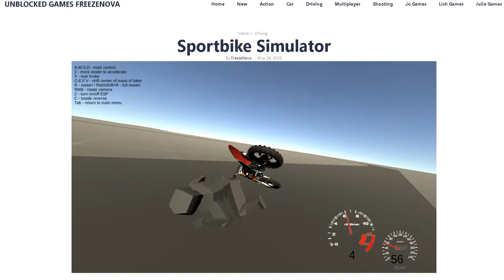Sportbike Simulator Unblocked #2